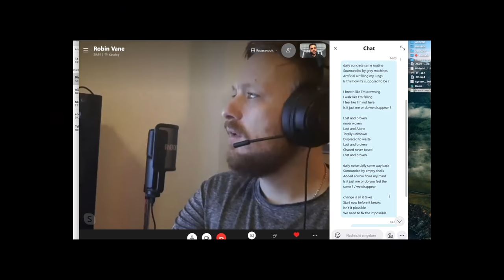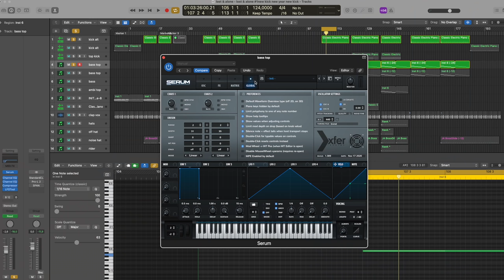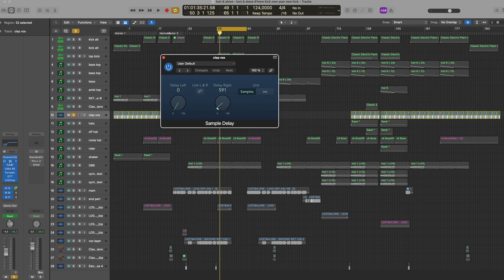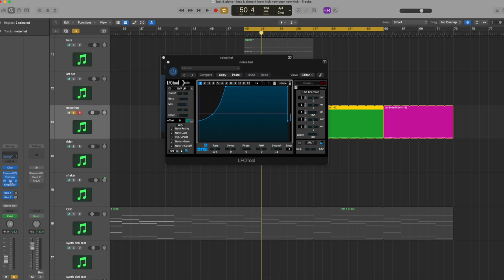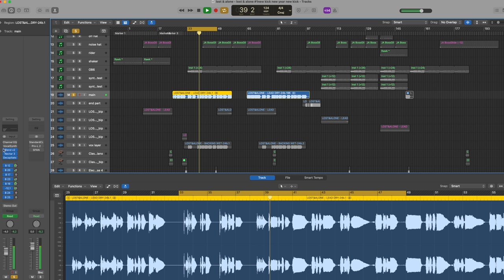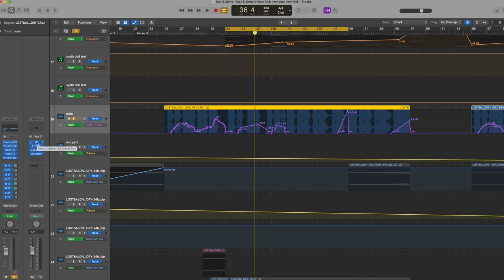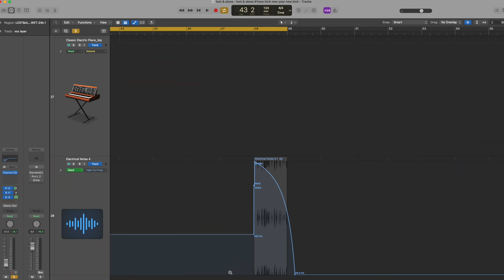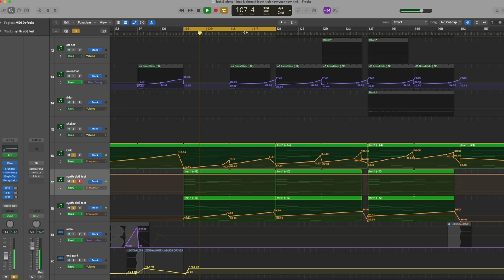How to Make Melodic Techno - Full Track Production Tutorial of "Lost & Alone"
▶Contact - pls only for DJ & Live bookings, mixing, mastering and other business related stuff!

●  Camera Equipment:
⇢ Main Camera

●  Studio Hardware:
⇢ Wide Monitor

●  DJ Equipment:
⇢ DJ Headphones